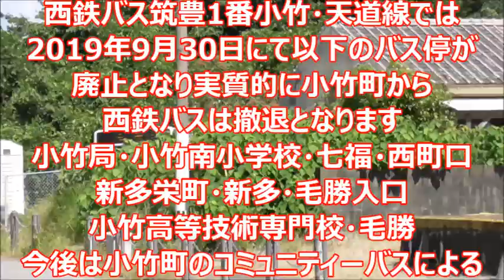【前面展望】西鉄バス筑豊 1番毛勝線 目尾遊園→毛勝 2019年9月30日廃止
西鉄バス筑豊1番小竹・天道線では2019年9月30日にて
以下のバス停が廃止となり実質的に小竹町から西鉄バスは撤退となります
小竹局・小竹南小学校・七福・西町口・新多栄町・新多・毛勝入口・小竹高等技術専門校・毛勝
今後は小竹町のコミュニティーバスによる代替便の予定となっています。
飯塚5672
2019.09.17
Panasonic HC-V480MS 撮影